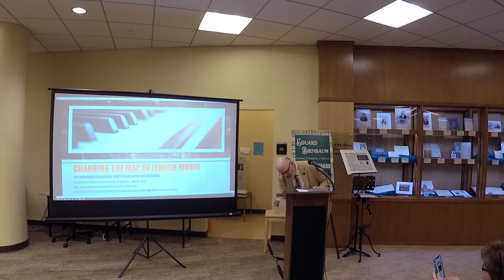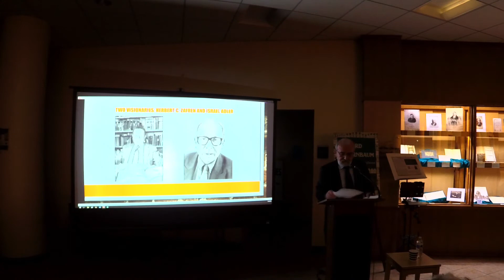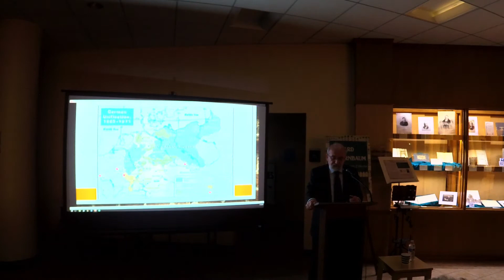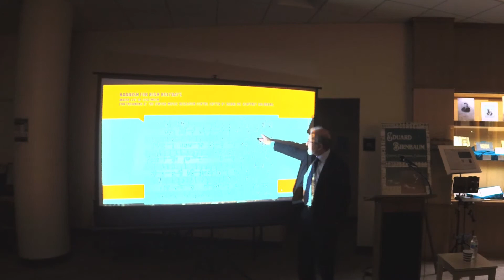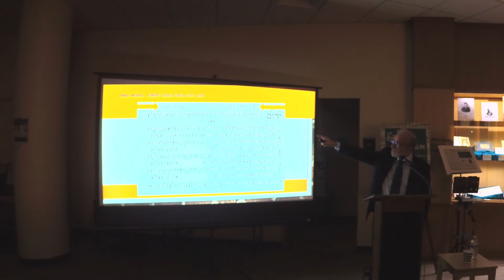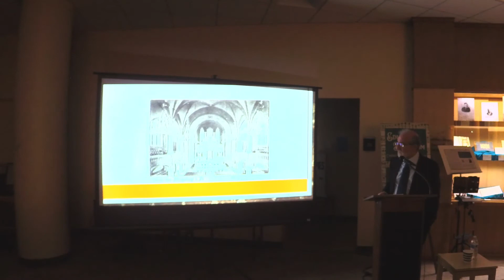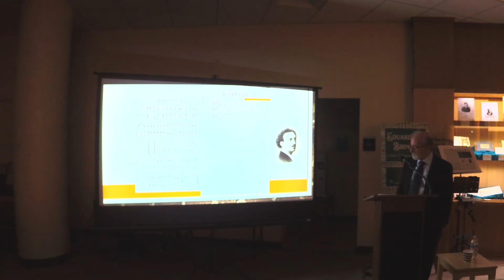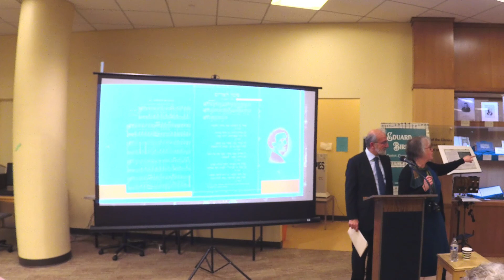Changing the Map of Jewish Music: The Birnbaum Collection Forty Years After Its Retrieval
Dr. Edwin Seroussi, Director of the Jewish Music Research Centre and Professor of Musicology at Hebrew University of Jerusalem and recipient of the 2018 Israel Prize, delivers the 2019 Feld Memorial Lecture. The musical and archival collection of musicologist, cantor, and collector Eduard Birnbaum (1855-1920) is a vast assemblage of original documentation of destroyed and almost forgotten traditions. The Birnbaum Collection in the Klau Library preserves European synagogue music of the pre-Enlightenment, 19th and early 20th centuries, and reflects the secular and Christian liturgical music environments in which it developed. The Collection is acknowledged to be the world's largest and most important assemblage of 18th and 19th century European Jewish manuscripts and archival material; more than 65 percent of all extant documents related to Jewish liturgical music prior to 1850 can be found in the Collection.